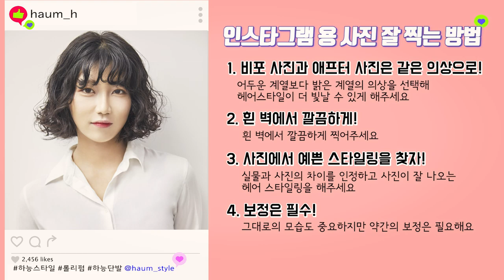[그라피TV] ' 머리하능남자 ' 하움 하능 원장의 롤리펌 테크닉 Lolly Perm korean perm technique by haneung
하움 하능의 두번째 펌 스타일은 S컬로 펑키한 느낌을 살릴
롤리펌입니다.

손질법이 간단해 머리 손질에 어려움을 느끼는 고객에게 추천하면 딱인데요!
자칫 잘못하면 촌스러운 히피 펌이 될 수 있으니 주의! 하능 원장님의 테크닉만 잘 숙지한다면 누구나 발랄하고 귀여운 롤리펌을 만들 수 있어요 :)

롤리펌을 위한 커트
1. 두상에서 0도로 가이드라인을 잡고 길이를 설정한다.
3. 앞머리를 모델의 얼굴형을 고려해 눈 밑 라인 기장의 뱅 스타일로 커트한다.
4. 겉으로 드러나는 모발을 제외하고 안쪽으로 깊숙이 포인트 커트해 모량을 줄인다.
5. 두피 중간 라인과 겉의 모발, 사이드 전체는 슬라이싱으로 질감 처리한다.
6. 모발이 많은 E.P 위와 B.P의 양 사이드는 틴닝 처리한다.

롤리펌 테크닉
1. 모발 전체에 영양제를 도포 후 완전 건조하고 연화 작업을 한다.
3. 먼저 도포한 부분의 연화가 50% 이뤄졌다면 나머지 모발에 네오리시오 N1과 오코베르 리매직1을 1:1로 믹스해 연결하며 바른다.
2. 곱슬 모발이므로 네이프 부분과 B.P 위 모발의 모근 쪽 1/2은 네오리시오 H1과 N1을 1:3으로 믹스해 도포한다.
4. 연화 작업이 끝나면 물로 헹군 후 샴푸한다.
5. 테스트 펌을 한다. 자신만의 롯드 크기를 정해놓고 80~90도 열에 3분 정도 열처리했을 때 컬이 나오는 정도를 테스트한다. 그동안 나머지 모발을 건조시킨다.

6. 앞머리는 사이드의 컬과 어우러지도록 한 바퀴 반에서 두 바퀴 사이로 롯드를 만다.
8. 사이드 모발은 컬이 확실히 표현되도록 끝까지 만다.
7. 뿌리펌은 에드펌으로 중앙 가르마를 기준으로 양 사이드에 3개씩 만다.
TIP 컬이 많은 스타일이므로 톱 부분과 사이드의 볼륨이 과하면 부해 보일 수 있다.
9. 앞머리의 열처리가 끝나면 자국이 없도록 디자인한다.
10. 앞머리에 에드펌을 작업한다.
11. 백 부분은 한 바퀴 반에서 두 바퀴 사이로 롯드를 말고 10분 열처리한다.
12. 롯드를 만 부분과 말지 않은 부분이 자국 없이 연결되도록 전체적으로 디자인한다.
13. 원하는 컬 정도에 따라 롯드를 말고 중화 작업한다. 모발을 헹구고 트리트먼트한 후 영양을 도포한다.
14. 전체적으로 모발을 움켜 쥐듯 손바닥 전체로 잡으며 건조한다.

♥with 하움 하능 원장
♥사용한 펌제는 밀본 네오리시오 N1과 H1, 테키아 오코베르 리매직1, 디자인 작업에는 글램팜 글램팜 GP101을 사용했습니다.